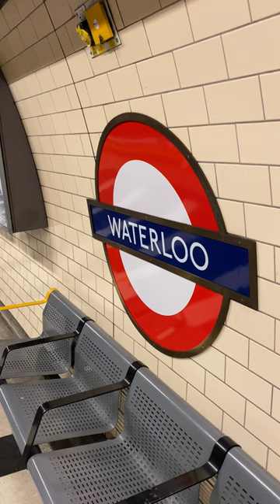Bakerloo Line at Waterloo Station